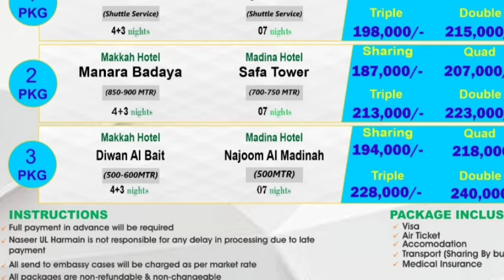Umrah package 2024|Sasta umrah package|Cheap umrah package|Umrah news update today|15 days umrah